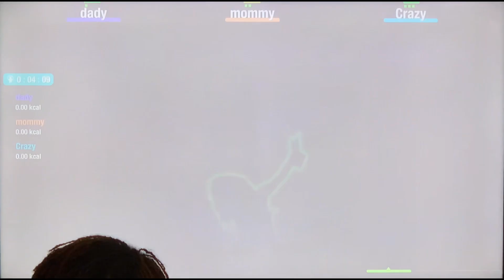Just Dance 2021 unlimited: Sugar Hill Gang - Apache (jump on it)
We are playing Just Dance 2021 the unlimited subscription. The song we dance to was Sugar Hill Gang - Apache(jump on it). It’s family fun on the Nintendo switch! 2 players : team mommy, and team daddy. When you doing these three actions, it shows support and positive feedback for this channel.

Beat by incredible chris
Intro - kaboom02
Outro- AUDIO_1102